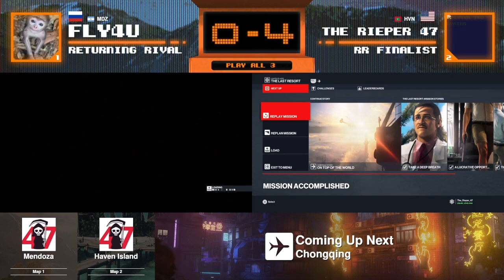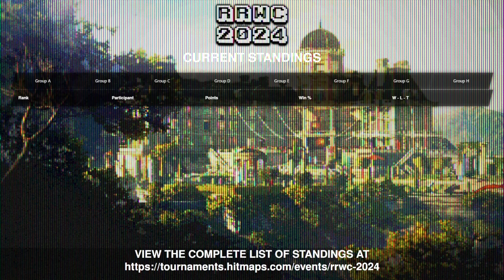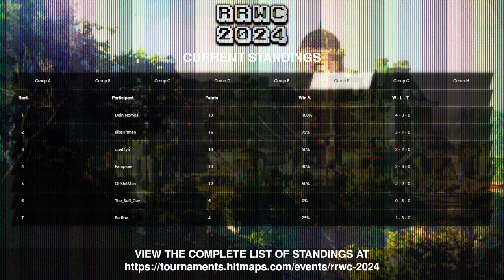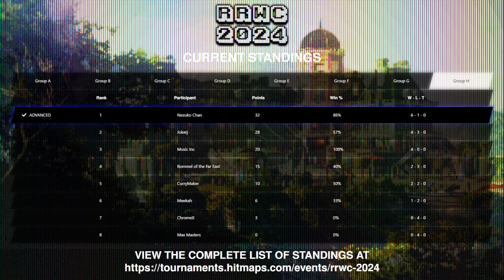RRWC 2024 | Group E | Fly4u VS The Rieper 47 | Transition Cast by: Sparkles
Originally on Sparkles Channel, moved to mine after map 1.

Edited together to form this.